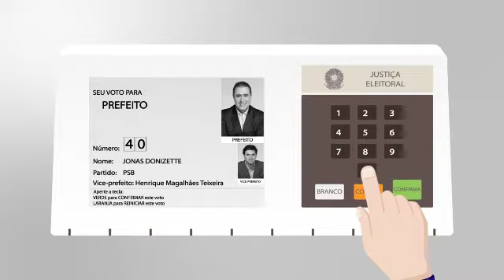Cid Urna animação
Produção Grupo Mais Comunicação

Direção Geral: Celso Leandro Palma e Danilo Ridyer Palma